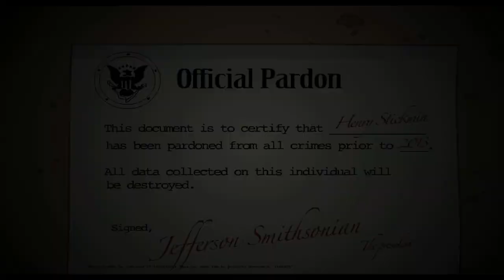The Adventures of Henry Stickman _ Henry and his friend on the golden wire wagon.